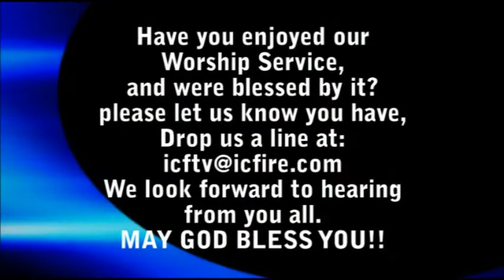ICF Worship 2011.05.22